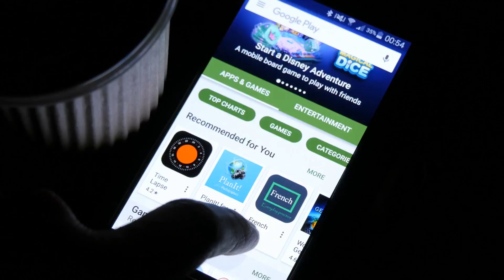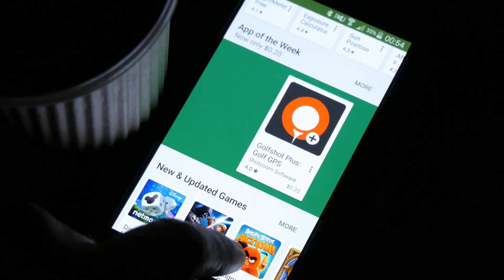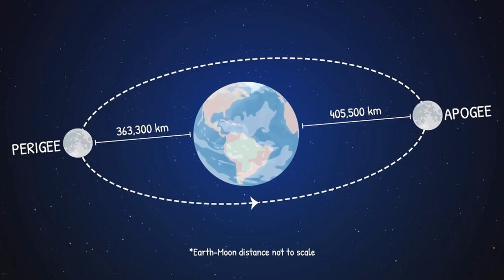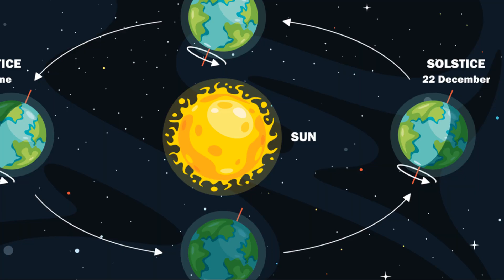What’s Up in the Night Sky – June 2025 | Best Celestial Events to See!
Welcome back! In this episode, we explore the most exciting things to see in the night sky this June 2025 — from stunning planetary conjunctions to the Summer Solstice, the Strawberry Moon, and Mercury’s best showing of the year.

✨ Whether you're stargazing with binoculars or just looking up with your eyes, there’s something magical happening all month long.

00:00 Intro
00:10 Moon Phases & Highlights
01:22 Mars & Moon Conjunctions
02:14 Mercury’s Peak
03:05 Mars & Regulus
03:40 Celestial Encounters
05:04 Summer/Winter Solstice
06:06 Outro